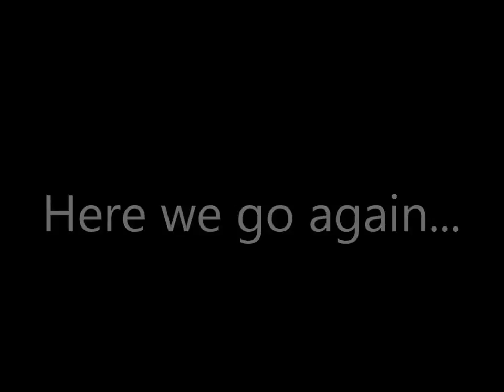iRO WoE 03262017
Game: Ragnarok Online
Server: Classic - Loki
WoE 2.0
03/26/2017

Music credit to Tommy Tallarico